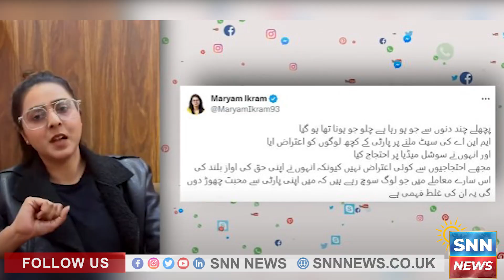Maryam Ikram How to become an MNA from TikTokker? | Success Story of Anchor Maryam Ikram | SNN News